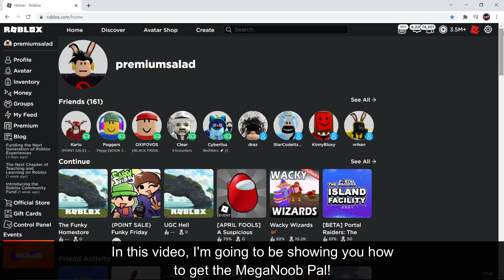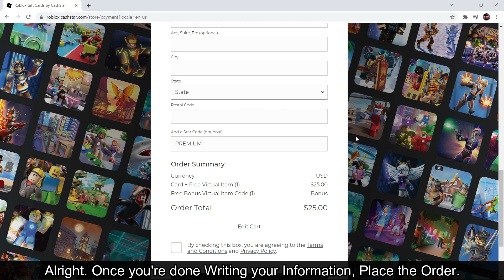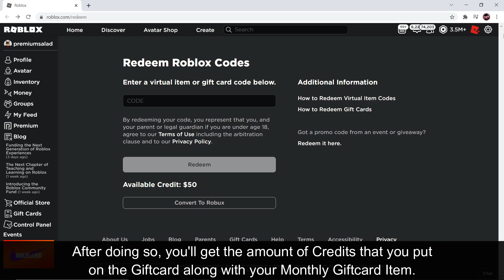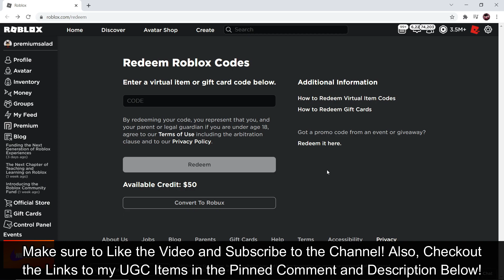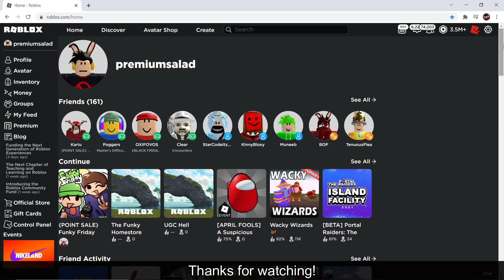[LIMITED TIME] How to get the MEGA NOOB PAL! (Bonus Item) [ROBLOX]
In this video, I'm going to be Showing you how to get the MegaNoob Pal Item by Redeeming the Codes that you get from Buying Cashstar Giftcards on Roblox!

👪 BECOMING A MEMBER TODAY TO GET SOME AWESOME PERKS!:
👕 CHECKING OUT MY ROBLOX SHIRTS! -

►LINKS◀

►ROBLOX◀